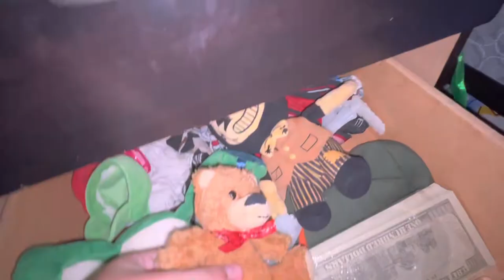CTP Movie: Jimmy gets electrocuted ￼